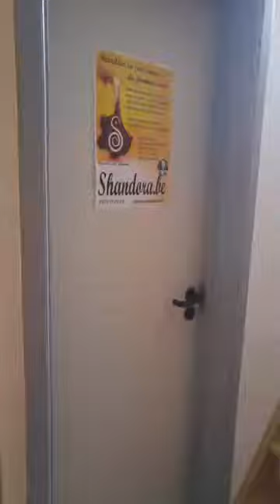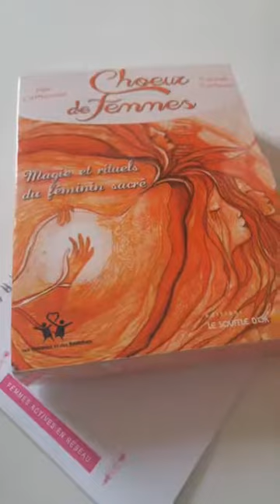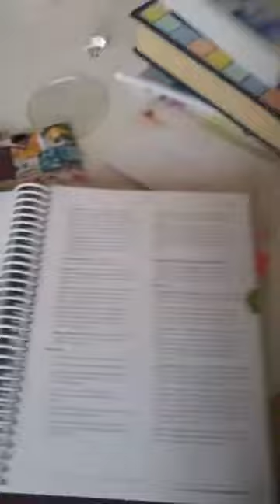Derrière les coulisses de mon Shandora-room